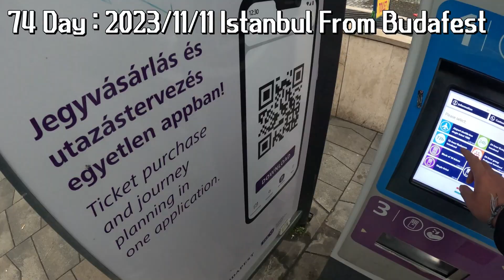DAY 74 : Istanbul From Budafest_2023/11/11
빼빼로 데이였네.ㅋㅋㅋ

글꼴 :Od 고방유리명조.Od 괴짜굴림

Creator Pro License Number - 4aGr7v License owner - Seongho Lee
This Song Certificate is granted by Artlist Ltd (hereinafter: "Artlist"), to: Seongho Lee (hereinafter: the "Client")
as of 12 Nov 2023, regarding the use of the song Busy Day Ahead created by MooveKa (hereinafter: the
Busy Day Ahead
MooveKa